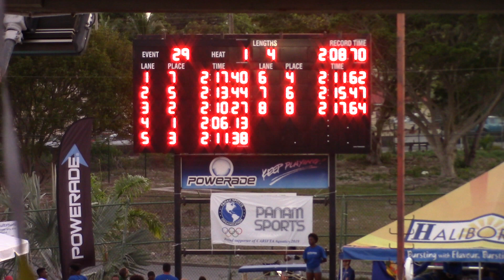XXXIV CARIFTA Swimming Championships 2019 Girls 13-14 200 LCM Freestyle Final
Taylor W
Elan D